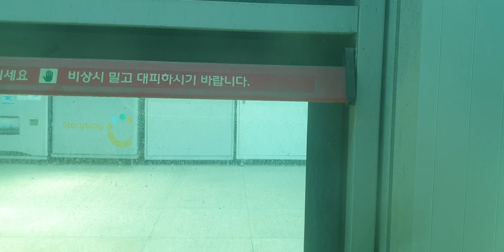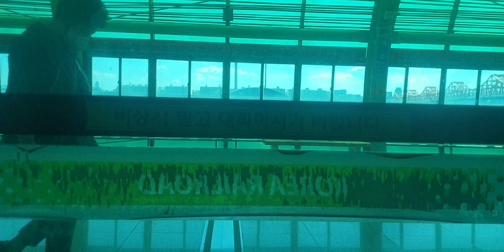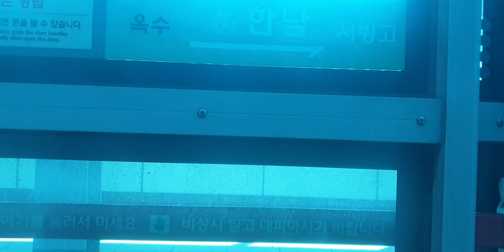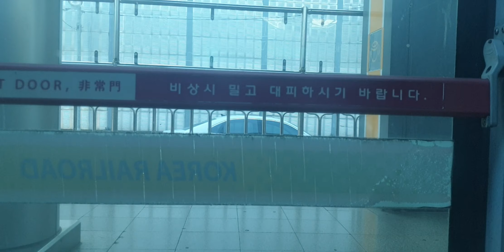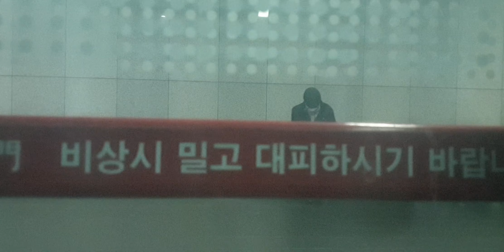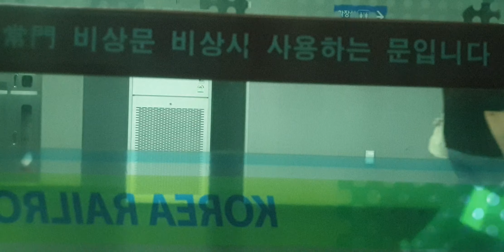20220924(토) [🚇지하철 여행🚇 경의중앙선] Part 1. full hd version from 왕십리역 to 효창공원